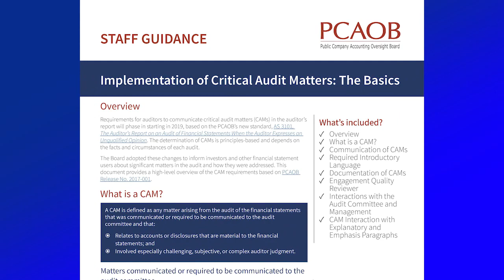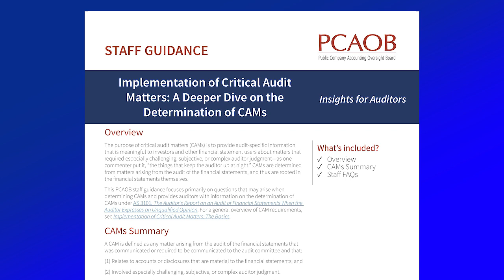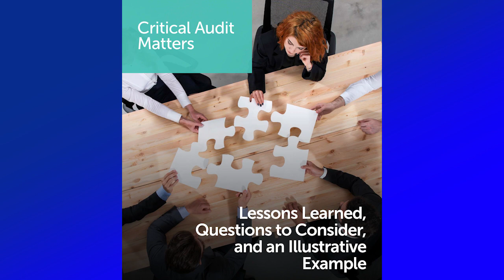Audit Committee Guidance: Implementation of Critical Audit Matters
Guest: Catherine Ide, Managing Director of Professional Practice and Member Services at the Center For Audit Quality (CAQ)

 Six months ago, the CAQ's Catherine Ide was on "Inside America's Boardrooms" to discuss the new auditor's reporting model and the implementation of Critical Audit Matters (CAMs). At the time, final PCAOB guidance was still being developed. In this episode, Ide returns to provide an update based on recent publications released by the PCAOB.

 Ide affirms that both the definition and overall requirements for CAMs have not changed. In this episode:

 - What additional guidance has the PCAOB provided around CAMs?
 - What’s the relationship between CAMs and company disclosure of critical accounting estimates?
 - What resources does the CAQ have available to guide audit committees through CAM implementation?